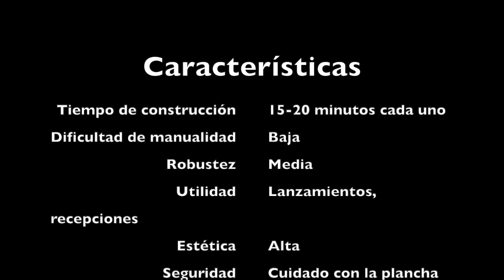Inventa un OBJETO VOLADOR con TAPONES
En este vídeo te invito a despertar tu creatividad diseñando objetos voladores diferentes a los convencionales mediante la técnica del planchado de tapones. Recicla diferentes tipos de tapones de botellas, escoge la forma y el tamaño de tu objeto volador y da rienda suelta a tu imaginación. Además de contribuir con el medio ambiente y desarrollar tu faceta creativa, con estos materiales podrás realizar un sinfín de actividades y juegos de coordinación, lanzamiento y recepción (por ejemplo, juegos malabares, de cooperación, ringo o ultimate). Trabaja, eso sí, con mucha precaución y sigue las normas de seguridad. Y, ¿por qué no crear, además, tus propios juegos deportivos?.